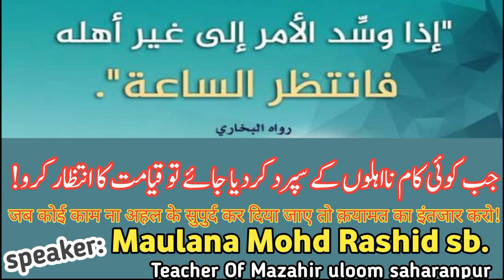کام کیوں بگڑتا ہے؟|Kam kyon bigadta hai? |काम क्यों बिगड़ता है؟|نااہلوں سے ہی کام خراب ہوتا ہے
کام نااہلوں سے ہی خراب ہوتا ہے |نا اہل لوگ ہی کام کو خراب کرتے ہیں |نا اہل لوگوں کی وجہ سے ہی قیامت آئے گی |@ALFURQANOfficialTV

Na ehal
Na ehal kam khrab karte hai
Na ehal hi qayamat ka sabab hai
ना अहलों की वजह से ही काम ख़राब होता है
ना अहल काम को बिगाड़ता है